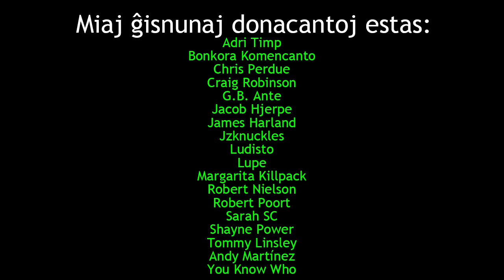Naciaj kaj kulturaj ferioj iom polemikaj!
En ĉi tiu videoblogo, mi priparolas naciajn kaj kulturajn feriojn sed precipe aŭstralian tagon, kiu estas grava kaj polemika nacia ferio.